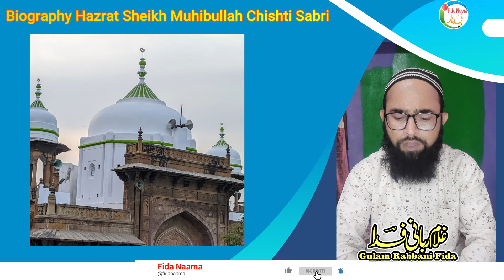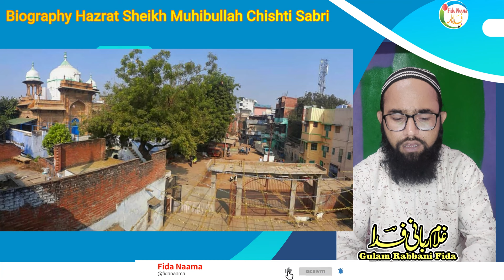Biography Hazrat Sheikh Muhibullah Chishti Sabri مختصر سیرت شیخ محب اللہ چشتی صابری الٰہ آبادی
Assalamu Alaikum

مختصر سیرت حضرت شیخ الاصفیا
شیخ محب اللہ چشتی
صابری الٰہ آبادی رحمۃ اللہ علیہ

صابری الٰہ آبادی
Biography Hazrat Sheikh Muhibullah Chishti Sabri

Copyright Declaimer